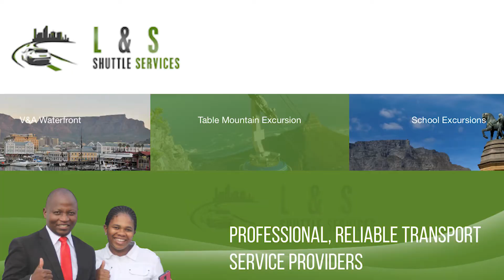Ideas Exchange - Perspectives | An entrepreneurs view of leading small business during COVID-19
Billions of Rands have been made available to support SMEs but many small businesses still face challenges.

Sandiswa Gwele, UCT GSB alumna and Founder of L&S Shuttle Service, has been running her transport company since 2017. The clients include corporates, tertiary institutions and non-profit organisations. With the lockdown restrictions, she faces challenges in doing business despite being registered as an essential business. Dr Tim London chats to Sandiswa on the impact COVID-19 has had on her business and the challenges she faces in getting government funding.